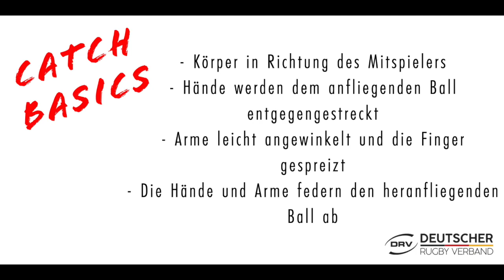Skills & Drills Folge 7: Catch Basics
In Folge 7 unserer Reihe Skills & Drills geht es um eine vermeintlich einfache Sache: Fangen. Nationalspieler Jarrod Saul zeigt euch, auf was es ankommt und was man nicht machen sollte.